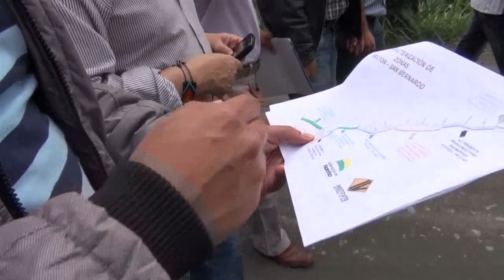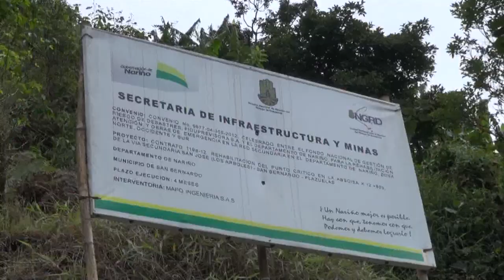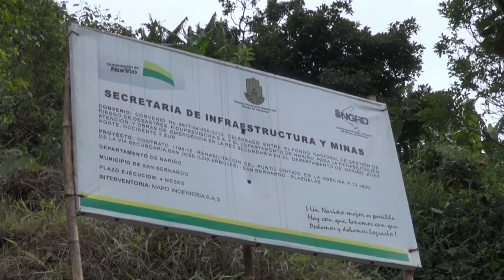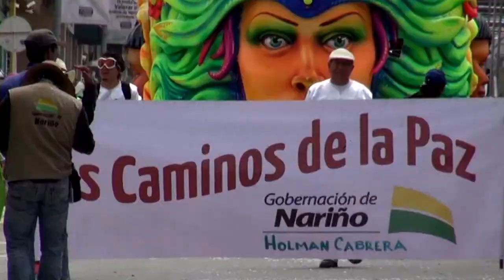Nariño Mejor al Día - Marzo 4 de 2014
En esta emisión vea: Habitantes y autoridades de los municipios del norte de Nariño celebraron que ya se hayan iniciado las obras en dos tramos sobre la via El Empate - Huiguerones; Participación de la carroza "los caminos de la paz" de la Gobernación de Nariño en los carnavales de la Unidad por la paz de Tumaco.